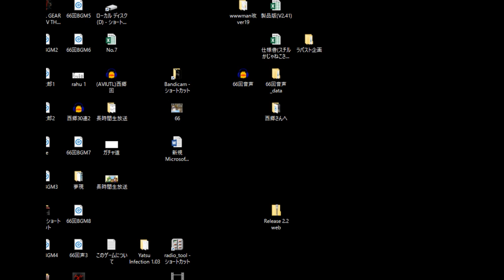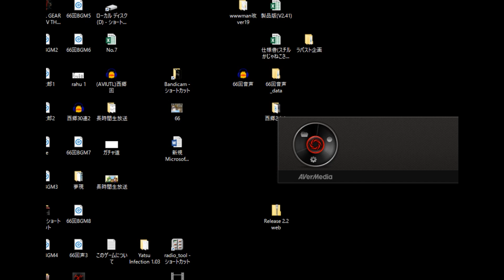幕末志士生『ダウボーイ』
更新情報はTwitterでつぶやきます。
本拠地はニコニコです。